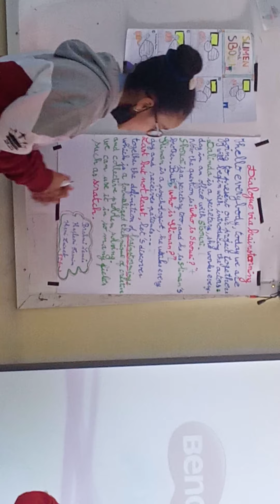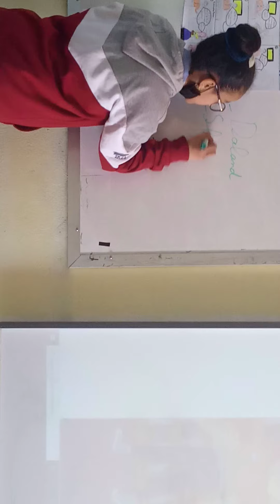Scratch dialogue 7b3